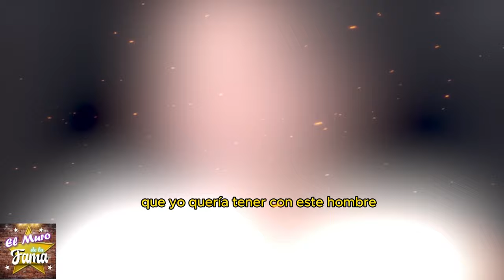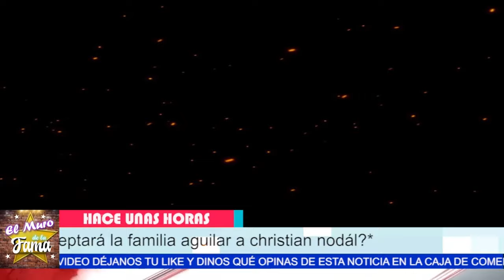🤬“𝗘𝗟 𝗖𝗢𝗟𝗠𝗢”Christian NODAL 𝗜𝗻𝘁𝗲𝗻𝘁𝗮 𝗖𝗢𝗠𝗣𝗥𝗔𝗥 𝗲𝗹 𝗦𝗜𝗟𝗘𝗡𝗖𝗜𝗢 de CAZZU Y ESTA 𝗹𝗼 𝗣𝗢𝗡𝗘 𝗲𝗻 𝘀𝘂 𝗟𝗨𝗚𝗔𝗥🚀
“Sabemos que la situación entre Cristian Nodal y Kú está llena de controversias y tensiones, y es posible que esto termine en un desenlace complicado y doloroso para ambos.”
“Pero claro, si ambos logran superar estos obstáculos y se encuentran en un punto de entendimiento y respeto mutuo, la fuerza de su relación podría convertirse en un ejemplo de superación y unidad en el mundo del entretenimiento.”
😤“ESTOY INDIGNADO”B0MB4Z0: Antonio Aguilar Jr. REACCIONA FURIOSO a la BODA SECRETA de Ángela y Nodal en ITALIA💥
"Antonio Aguilar Jr. ha mostrado una actitud muy protectora hacia su sobrina Ángela, incluso al punto de lanzar advertencias públicas. Esto podría interpretarse como una señal de tensión dentro de la familia Aguilar."
"Pero claro, si esta protección se canaliza de manera positiva, Antonio podría ser un apoyo invaluable para Ángela, garantizando que su carrera y su bienestar personal estén siempre respaldados por su familia."
😱💗¡IMÁGENES FILTRADAS! 📸 La BODA SECRETA de Ángela Aguilar y Cristian Nodal🚀
"Es importante considerar que muchas veces las celebridades son objeto de rumores y especulaciones que no siempre resultan ser verdad. Este podría ser uno de esos casos donde todo lo que se ha dicho no se basa en hechos confirmados."
"Pero claro, si al final todo se confirma y realmente se casaron, estaríamos presenciando el inicio de una historia de amor que podría marcar un antes y un después en la vida de ambos artistas y en el corazón de sus seguidores."

christian nodal,nodal,cristian nodal,christian,christian nodal nuevo,christian nodal 2022,christian nodal exitos,christian nodms,christian nodal 2021
que canal es tv azte

Entertainment
Television program
noticias de espectaculos
espectaculos noticias
noticias de la farandula
tv mexicana
Televisa espectaculos
chismes
escandalo de los famosos 2024
farandula 2024
chisme de farandula
karol tamiko
programa hoy
suelta la sopa
polemica
Ventaneando